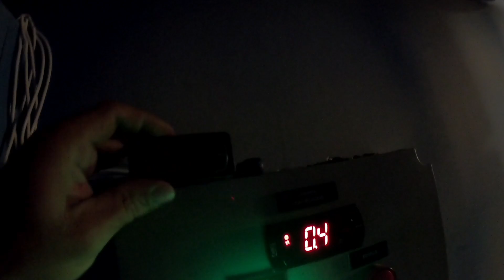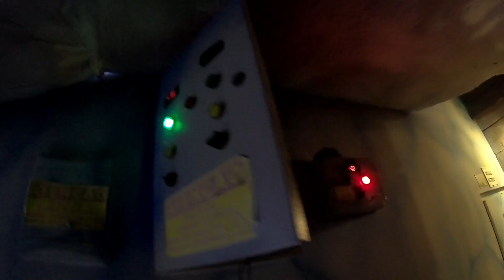Câmara fria para escultura de gelo Treinamento presencial( olha o que encontrei) parte 1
acesse nosso site pra mais informações sobre nosso curso presencial.